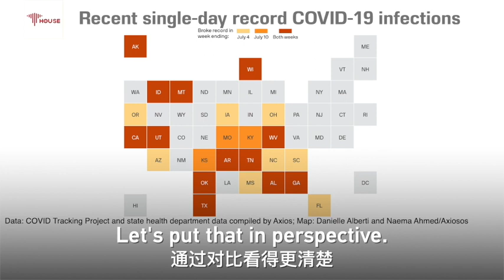What's behind America's failure to contain COVID-19?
What’s behind the surge in COVID19 cases in the U.S.? In this episode of Reality Check, Wang Guan argues that Trump's politicization of the virus, a lack of respect for science i.e. wearing masks, and the general public’s obsession with "personal freedom" all contributed to the spike in cases.